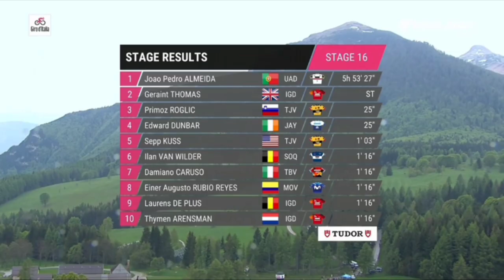João Almeida Wins | 2023 Giro d'Italia | Stage 16 | 2-Up Duel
João Almeida was quoted saying
Classification

1 João Almeida
General Classification

1 Geraint Thomas

Music
1.
2. Splice app (GoPro)
Upcoming events
Tread Worn Journeys 體育頻道
فقي قناة الرحلات البالية الرياضية
ट्रेड वॉर्न जर्नी स्पोर्ट्स चैनल
Banda de rodadura gastada Journeys Sports Channel
Tread Worn Journeys Chaîne sportive
ট্রেড ওয়ার্ন জার্নিস্ স্পোর্টস চ্যানেল
Спортивный канал Tread Worn Journeys